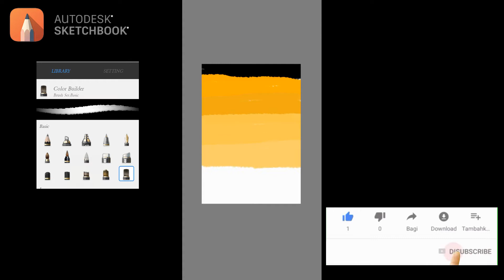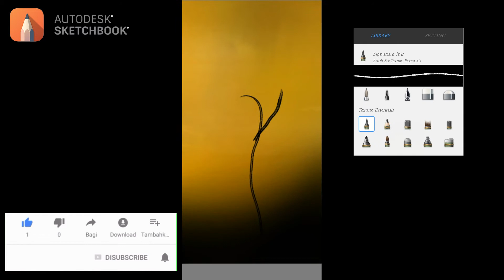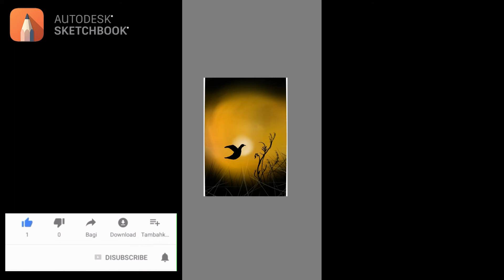How to draw step by step sunset in digital painting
welcome to my brand new channel M24ARTZ a complete Digital painting and art channel .
This video is about "STEP BY STEP SUNSET IN DIGITAL PAINTING" .completely for beginners
App i used here "AUTODESK SKETCHBOOK PRO " which is available in Play-store

Hope you guys this video is helpful for you.